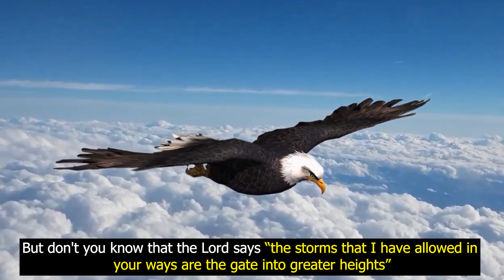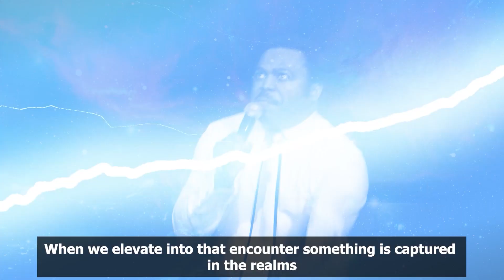That miracle needs a transformed man to possess it....